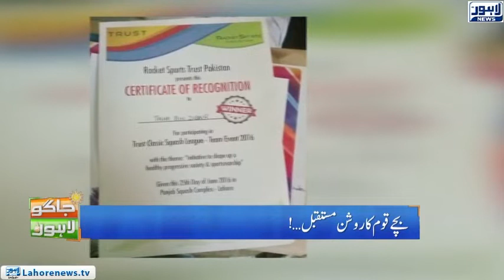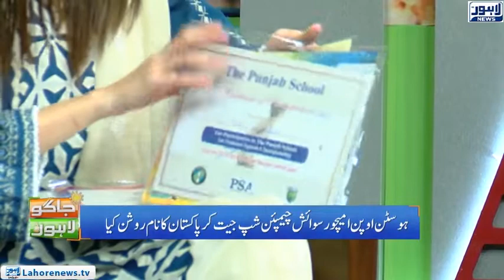14 saal k Larkay Ne Apne Baap ka Sar Fakhar Se Buland Kar Dia - Jaago Lahore - Lahore News HD